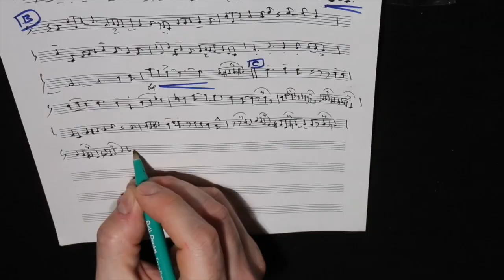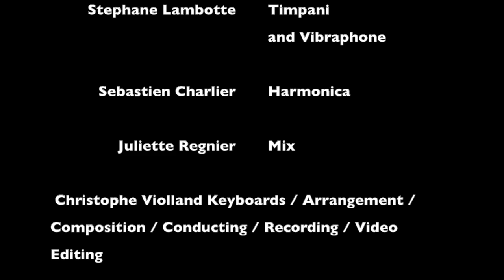" WEST SIDE "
(Christophe Violland)

 Eric Mula Trumpets (4)
 Samuel Maingaud Saxophones (5)
 Daniele Israel Trombones (4)

 Julien Raffin Flutes (4)

 Suzanne Lansford Violin
 Ludovic Balla Violin
 Sofie Sunnerstam Violin
 Yuri Zhislin Viola
 Mimi Sunnerstam Cello
 Melanie Yarger  Cello

 Laurent Locuratolo Drums
 Matthieu Eskenazi Bass and Mastering
 Yannick Deborne Guitar

 Stephane Lambotte Timpani
  and Vibraphone

 Sebastien Charlier Harmonica

 Juliette Regnier Mix

 Christophe Violland Keyboards / Arrangement / Composition / Conducting / Recording / Video Editing

 Recorded at Studio Aeronote (Paris 20th) / and also in many parts of the world